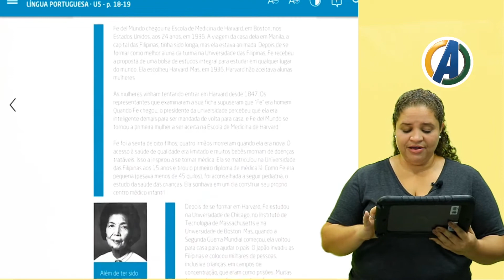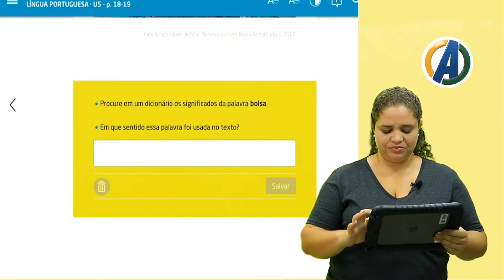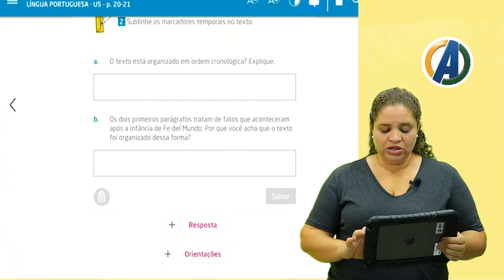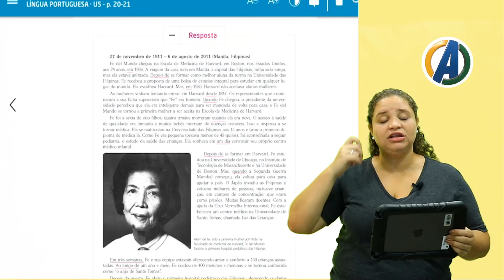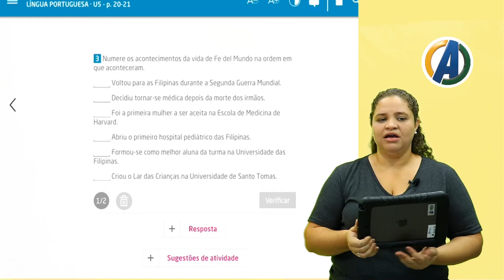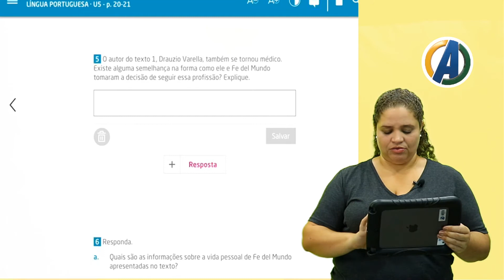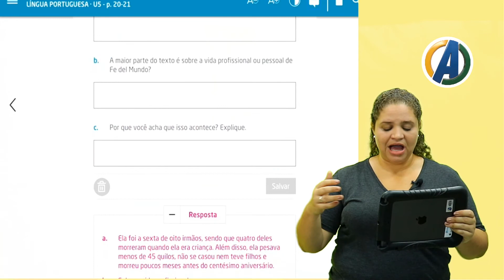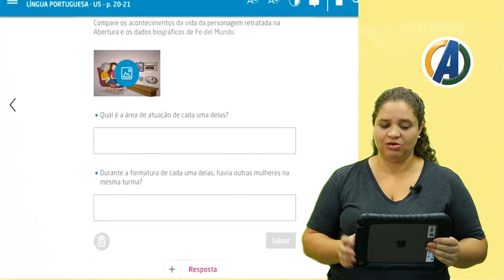4° ANO - REDAÇÃO - BIOGRAFIA - PROFª AMANDA NATIVIDADE